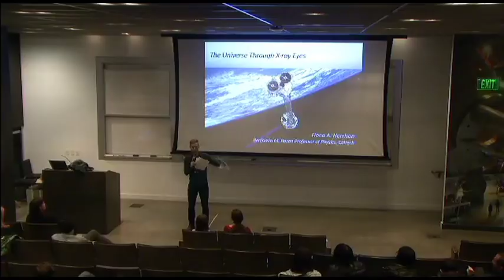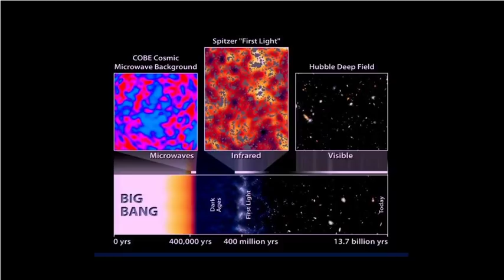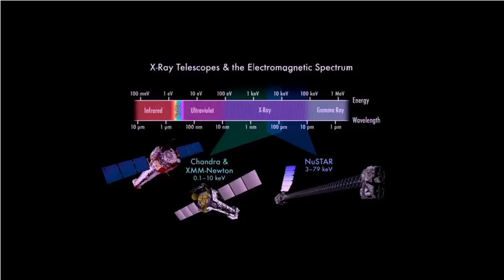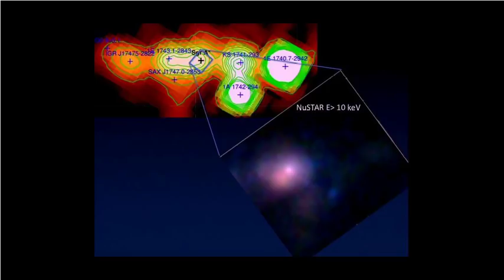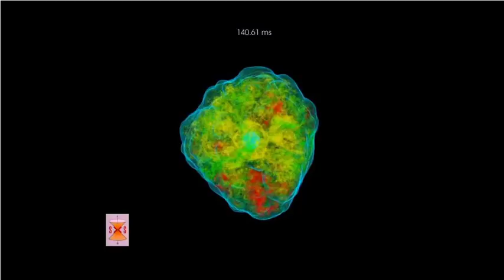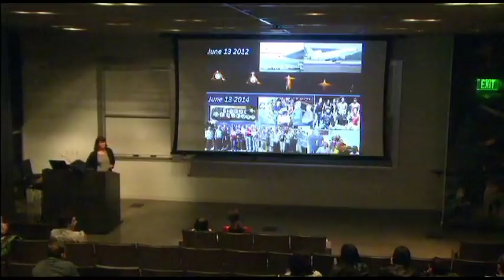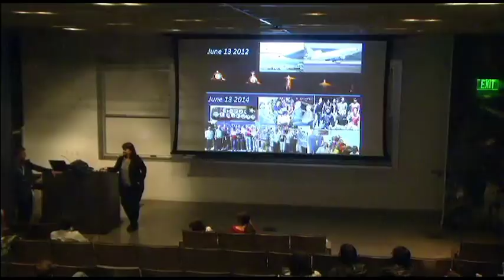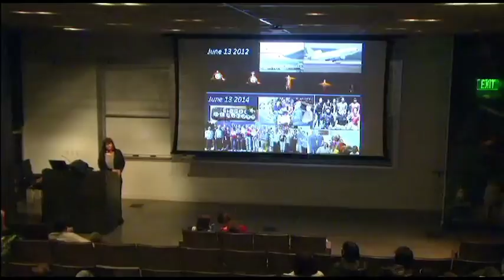The Universe through X-ray Eyes - Fiona Harrison - 01/13/2017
What does the space look like in x-rays and gamma rays, and what new high-energy phenomenon are we capable of seeing?  Lecture: 03:15; Lecture Q&A: 37:36; Panel Q&A: 51:48

Date: January 13, 2017
Lecturer: Dr. Fiona Harrison
Title: The Universe through X-ray Eyes
Abstract: The last decades have seen a revolution in astronomy with access to space, enabling telescopes that span the electromagnetic spectrum. Powerful telescopes have been launched that can view the universe in X-rays and gamma-rays, enabling astronomers to probe some of the hottest, densest and most energetic regions in the Universe. I will talk about how our current, panchromatic view has changed our understanding of the Universe, focusing on the high energy X-ray telescope NuSTAR.